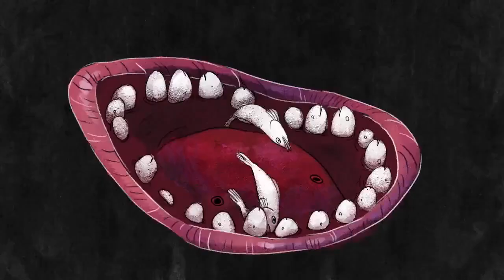RDIO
TVCs :30 x 5
Client: RDIO

Directors: TENDRIL, CRCR, UPPER FIRST, HOLBROOKS

Production: BLACKLIST

Blacklist executive producer Andrew Linsk in New York: "We created this series of 15-second animated films to promote Rdio, the digital music service started by the founders of Skype. Available on any device in over a dozen countries around the globe, Rdio provides subscribers on-demand access to over 18 million songs without ever hearing a single ad.

"In keeping with Rdio's ad-free format, the Blacklist campaign is not really advertising; rather, it's a series of visually spectacular art pieces set to newly released music by cutting edge music artists.

"Rdio came to Blacklist with an incredibly open and creative brief, essentially to create something visually stimulating to pair with new music being launched on the service. Each of our directors who participate in the campaign bring their own thinking/ideas to the table.

"Interesting, challenging projects always motivate us. Not only does the Rdio campaign have a pop cultural impact that is inherently pure, it also provides a degree of creative license and freedom, allowing our directors and artists to express themselves in a way that doesn't focus on a particular marketing objective."

For Blacklist
EP: Andrew Linsk
Producer: Patrick Gantert

For Tendril
CDs: Daniel Luna, Raquel Falkenbach
EP: Kate Bate
Producer: Anne Deslauriers
DOP: Daniel Luna, Leo Mateus
Art director: Átila Meirelles
Animation director: Ricardo Máximo
Design: Raquel Falkenbach
3D animation: Raquel Falkenbach
Props: Daniel Luna, Leo Mateus
Script: Ricardo Máximo
Performer: Patrick Coffey

For WIZZ
Direction: CRCR
CRCR team: Rémi Bastie, Nicolas Pegon, Paul Lacolley, Jeremy Pires, Nicolas Deghanni, Vic Churn
Line producer: Penelope Bischoff